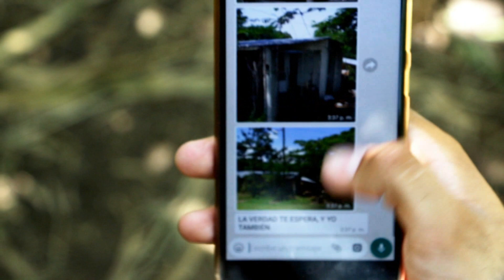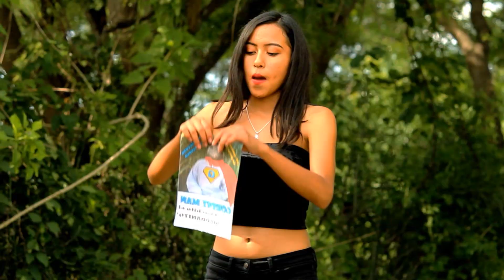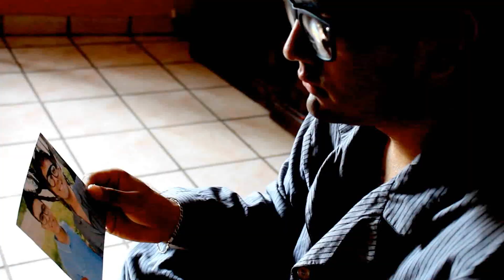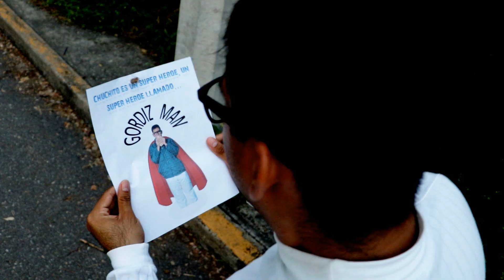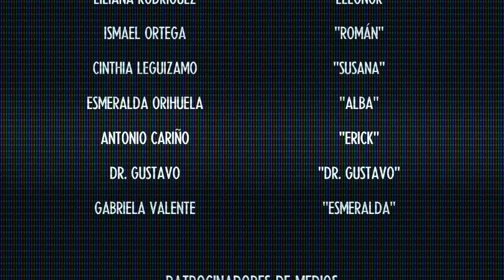GORDIZ MAN T2 - Capítulo 5 - Final | Miniserie Web | Invension Films.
.::CAPÍTULO FINAL::.

*DESCRIPCIÓN DEL CAPÍTULO: Eleonor se enfrenta a su papá y Chuchito se enfrenta con la chica anónimo.